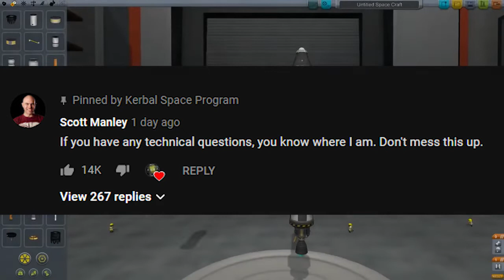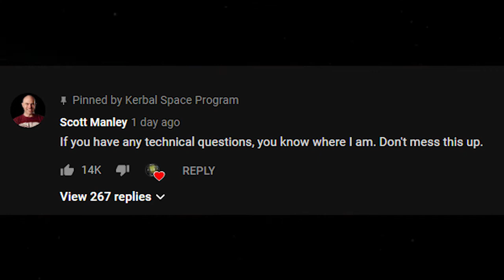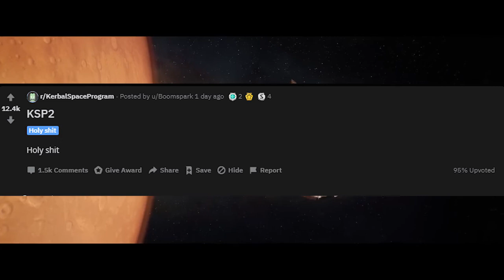Kerbal Space Program 2 | All the details , trailer , deep space exploration